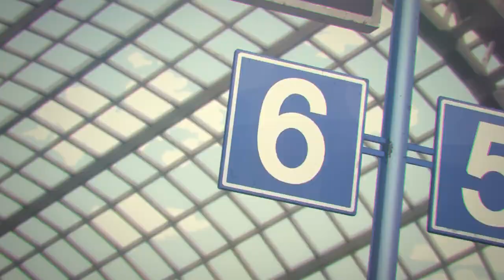[AMV] Gangstar's Paradise ||Animefest 2019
Hey, so I'm officially back from my hiatus!
I succesfully passed my finals and got accepted into my dream university, so now I can finally enjoy 3 months of freedom, ayy

Anyways, about this video... Sadly it didn't get to the finals, which I'm still a bit salty about, but at the same time, I was editing this kind of last minute inbetween studying, so apart from some masking and one scene where I had to cover up credits, I couldn't really do many complex transitions/effects/whatever. Another thing is that people probably weren't able to understand the concept if they haven't seen JJBA, so that lowered my score as well ;;